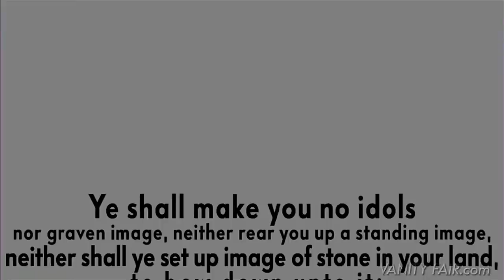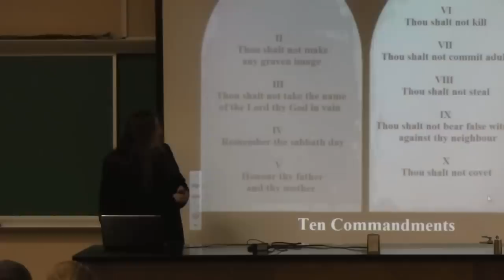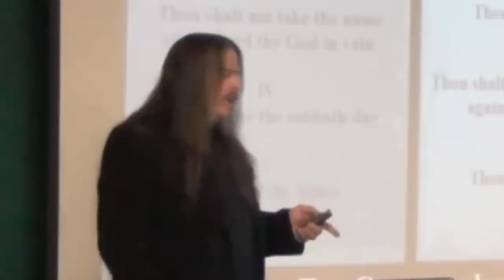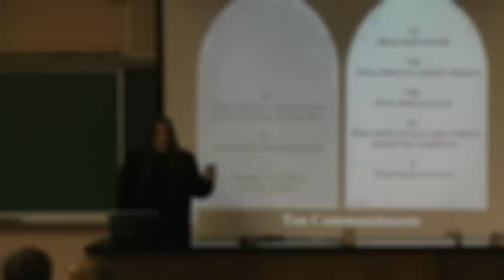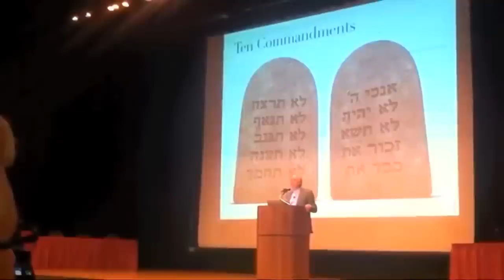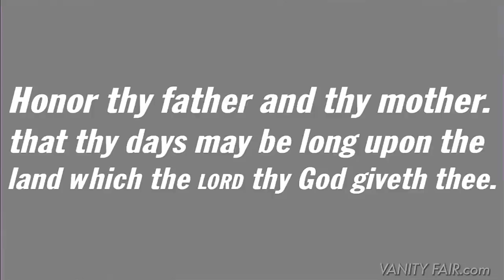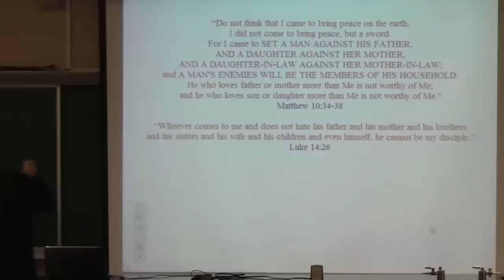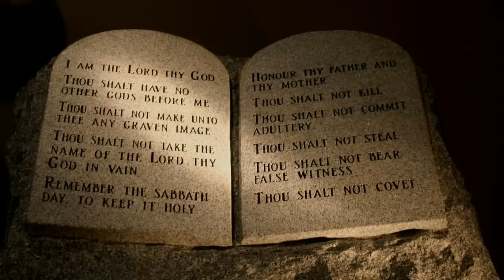10 Commandment by Atheists Part 1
10 Commandment by Atheists Part 1 is a compilation of logical look towards the 10 commandments by famous atheists such as Christopher Hitchens, Richard Dawkins, Sam Harris, and AronRa

To watch videos which we are unable to post on YouTube due to copyright restrictions, please visit our Dailymotion channel